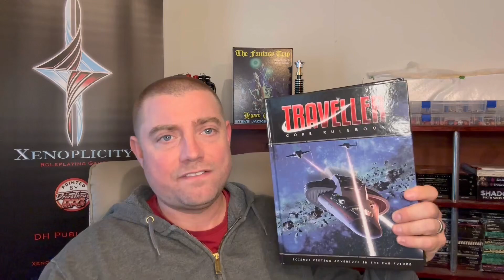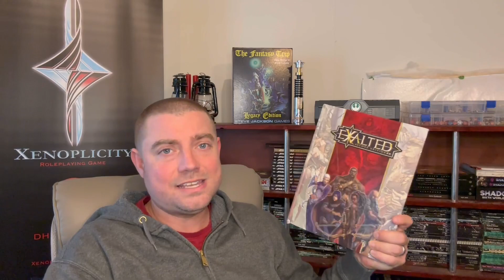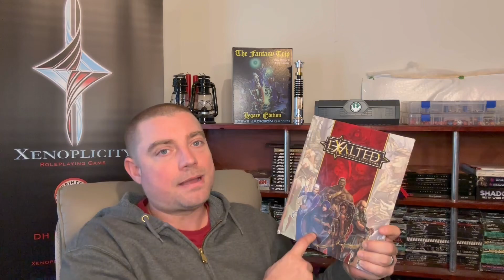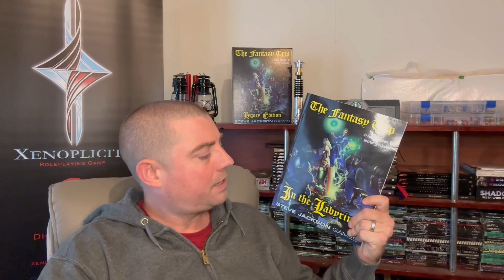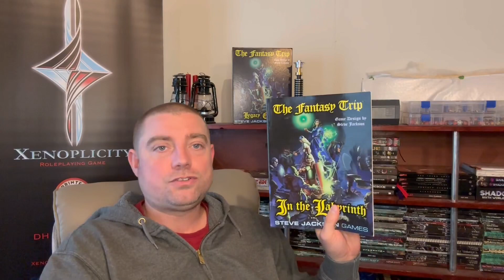The BEST TTRPGs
In this video, Matt Muccigrosso (creator of Xenoplicity) briefly discusses his favorite TTRPGs. Since they’re Matt’s favorites, these are clearly the best TTRPGs out there.
At the top of the list is obviously Xenoplicity. Check it out at drivethrurpg.com